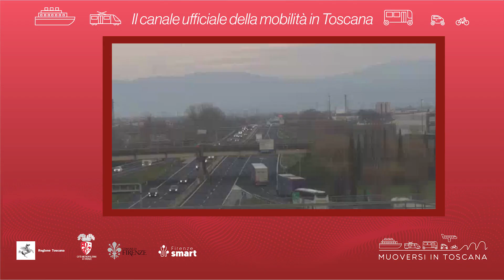Muoversi in Toscana - Edizione delle 16.30 del 16 marzo 2024